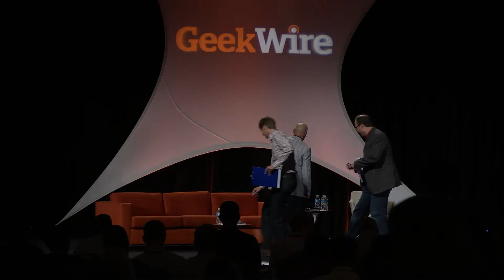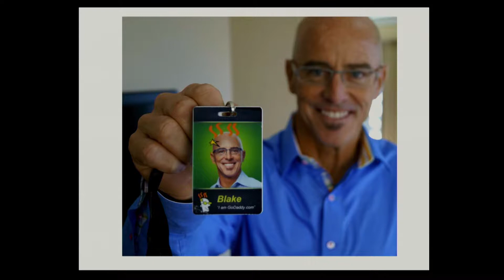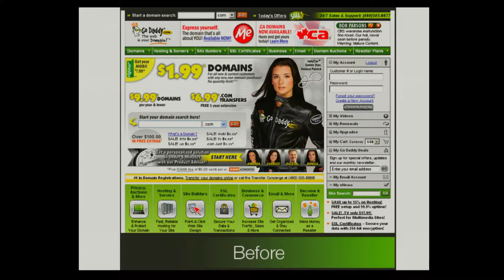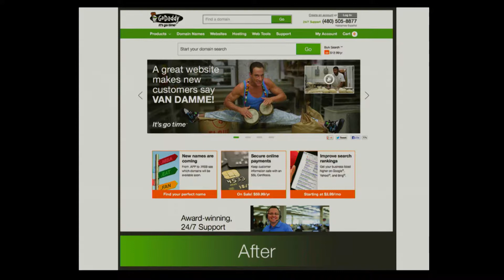GoDaddy CEO Blake Irving at the GeekWire Summit 2013